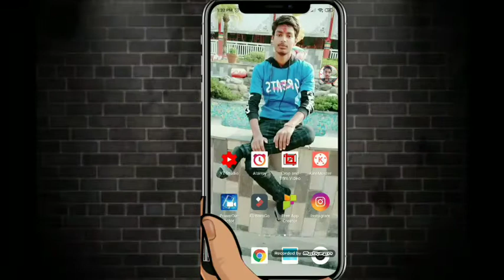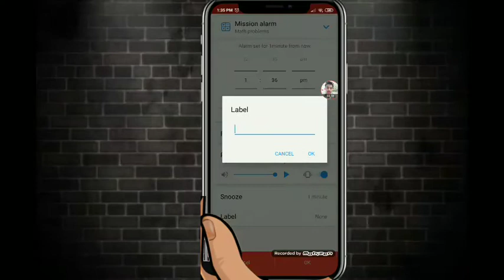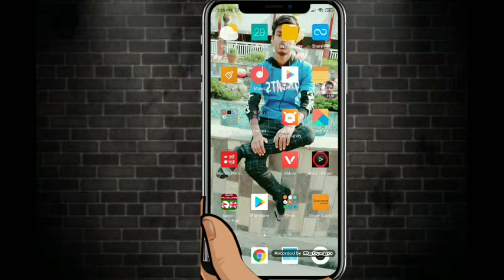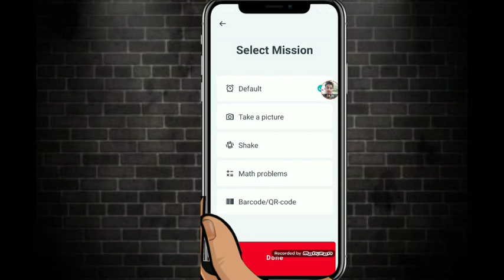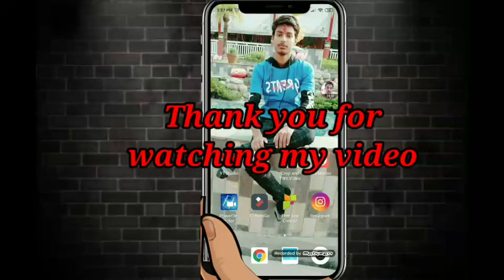सुबा सबसे पहले कैसे ऊठे । How to wake up early in the morning by Android app.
About video:-

In this video explain how to wake up early in the morning by using Android app. If you want to wake up early in the morning then watch the video till end.

mportant video link